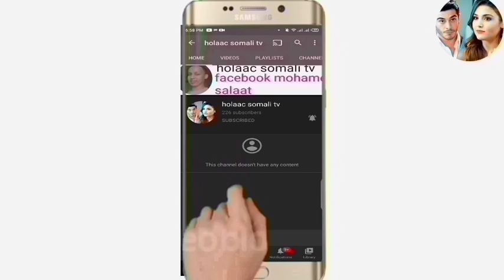SHEEKO RUN AH O aad U Cabsi BADAN horror afsomali ( 1 sheeko ) qiso dhab ah tuug ❤️❣️🏸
I record my voice over in this animated video